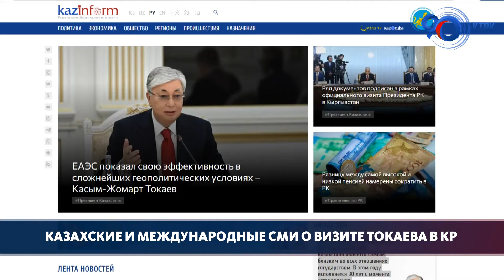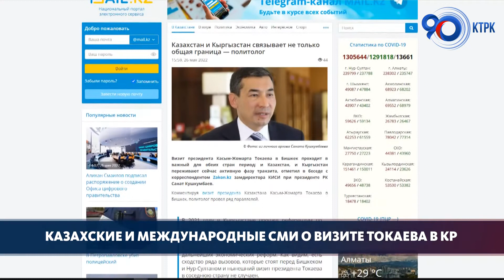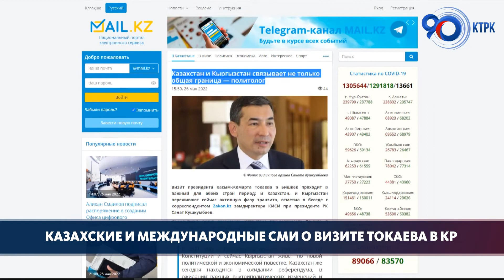Казахские и международные СМИ о визите Токаева в КР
“Токаев - Жапарову: Такие крепкие связи Казахстан установил только с Кыргызстаном”. «Визит в Кыргызстан имеет особое значение». "Кыргызстан и Казахстан связывает не только общая граница". «Эффектная церемония визита Токаева в Кыргызстан». Вот под такими заголовками сегодня вышли материалы в казахстанских и международных СМИ. СМИ активно цитировали заявления Токаева и Президента Кыргызстана Жапарова об укреплении отношений между двумя братскими государствами.